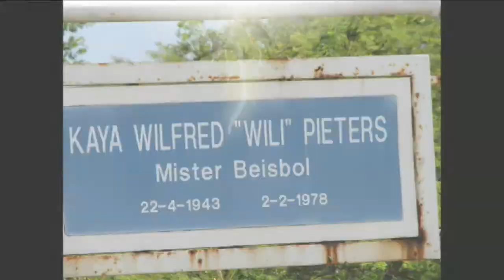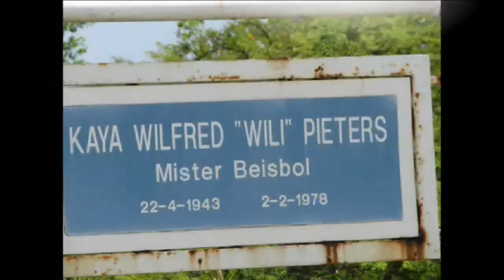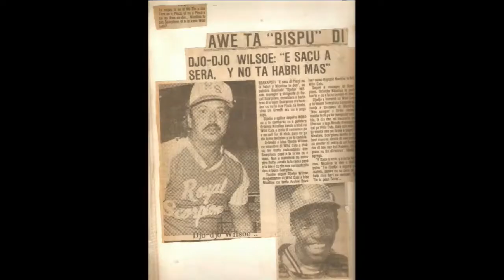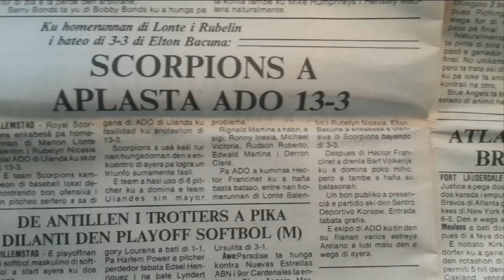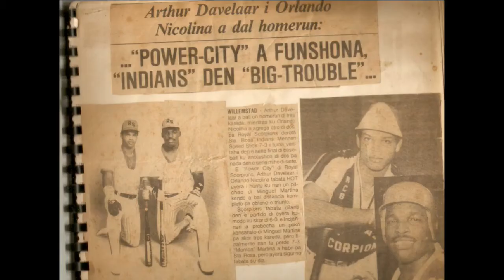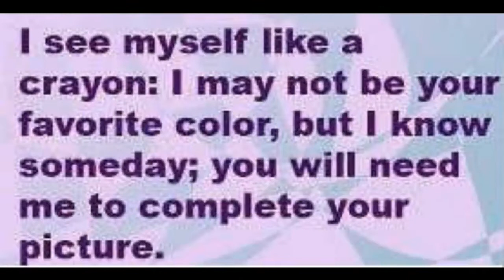1959--2018 ROYAL SCORPIONS Mr Baseball Historia di nos beisbol ku Orlando Nicolina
Thumbnail: Royal Scorpions Kampion Semper
XXXXCCCCCXXXXX
**Beisbol ta un wega kaminda tin eror: PLEASE TUMA NOTA KU Wili PIETERS TA DEN KOMPANIA DI MICKEY MANTLE i NO HANK AARON manera mi a skirbi den e clip.
Si,. ta e mesun Mantle ku Andruw Jones a kibra su rekort Serie Mundial 1996.
Big mistake... big hug. I'm really sory. Liber pa liber posishon pa posishon RS #1. ENJOY
'Shame on me'..di hinka e nomber robes den e video. Andruw su tata (Henry Andres) tbt gusta kon mi ta 'biba nos historia'...Apesar di ta den su mundu di berdat, e si lo pordonami pa e 'eror' aki. Mi ta konvensi. MIENTRAS KU HATERS PORFIN POR BISA: "El a faya".
You can't talk in baseball more than once if you can't back it up.